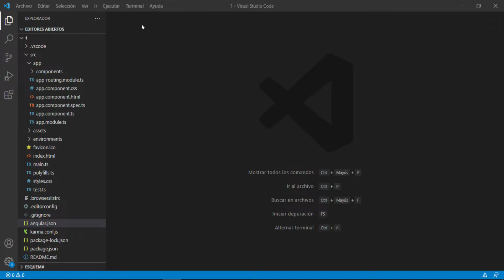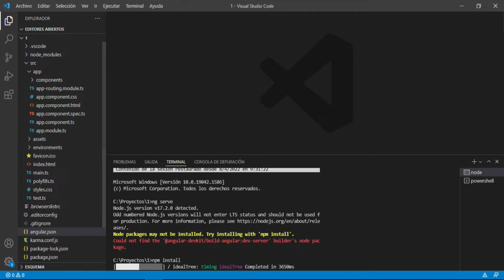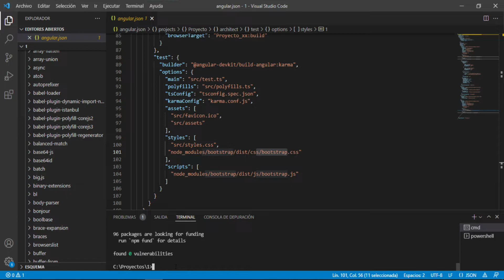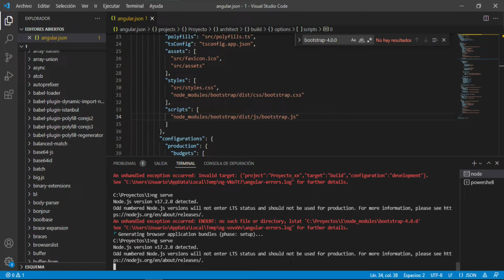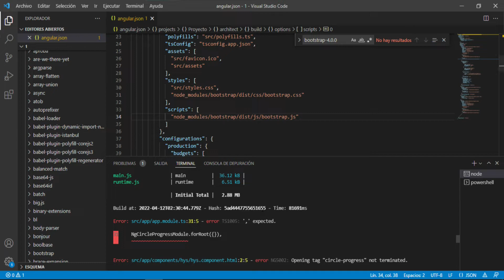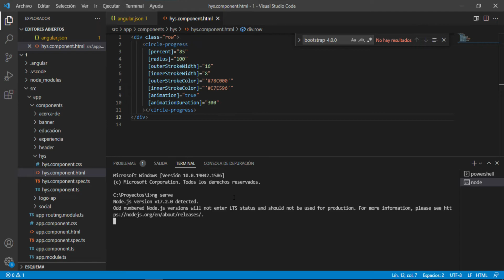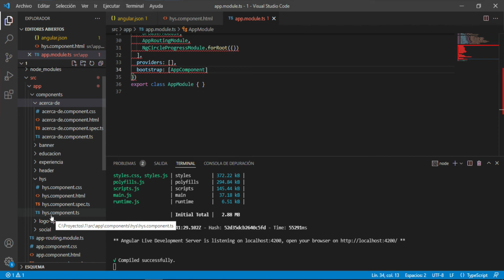Error al compilar ¿Falla el circle-progress?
Abrimos con éste genial video una seccion nueva donde usuarios me mandan sus proyectos con errores y yo trato de solucionarlos 🤯🤯🤯🤯

Si queres mandarme alguna captura de pantalla o proyecto con el cual estas trabado para que lo vea, seguí el siguiente link: 🧐🧐